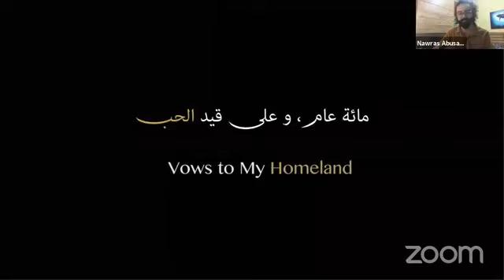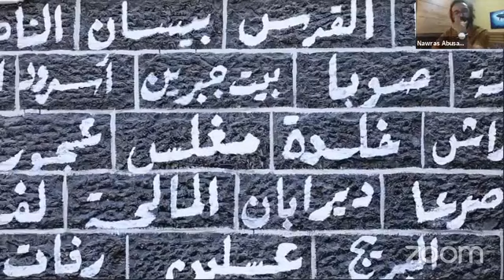سهرات لمّه|| سهرة لمّه إبداع: ترحال في الذاكرة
اللقاء الحواري بعنوان: ترحال في الذاكرة
🎼🎙️ مع الفنانة والطبيبة: سناء موسى
⭐ 📽️ يحاورها المخرج السينمائي: نورس أبوصالح

*لمتنا ما بتحلى إلا بوجودكم وحضوركم*
*أفكار*✒️ *قصص*💬 *فنون* 🔭🗿